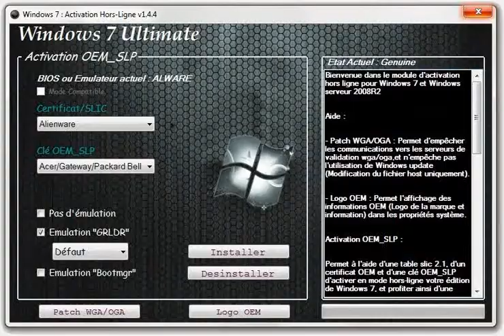OFFLINE WINDOWS 7 and server 32/64 bit ACTIVATOR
OS : Windows 32 et 64 Bits
Compatibilité : Windows7/server2008

1. Lancer le programme en tant qu'admin puis cliqué sur patchWGA/OGA.

2. puis sur Installer

3. redemarrer l'ordinateur...

Windows est enregistré!